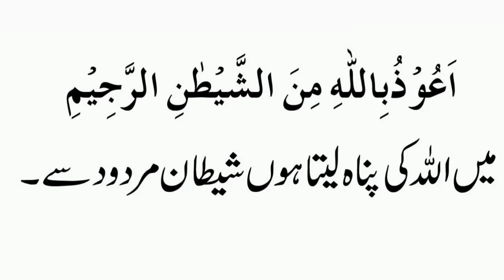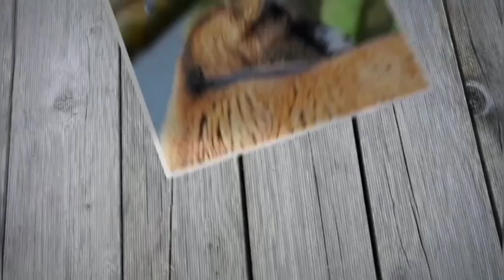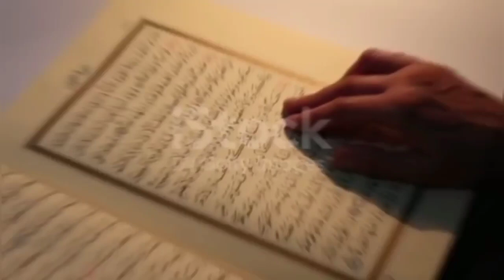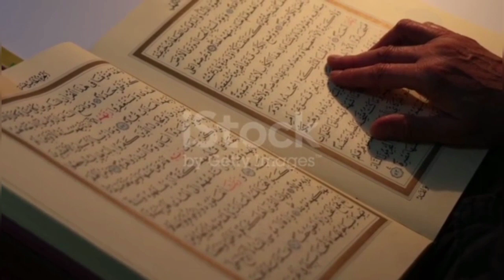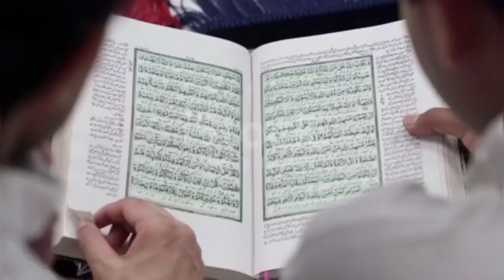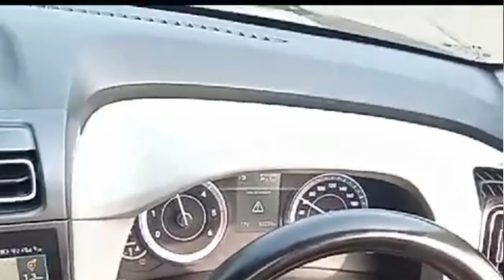Surah al Qasas || tilawte quran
surah al qasas
surah al gasas with urdu translation
surah al qasas ayat 24
surah al qasas ayat 22-28
surah al qasas only urdu translation
Surah al gasas yasser al dosari
surah al qasas malayalam translation
surah al qasas mishary
surah al gasas ki fazilat
surah al qasas mishary rashid alafasy
surah al qasas ki tilawat
surah al gasas ki ayat number 24
surah al qasas kis pare mein hai
surah al gasas tarjuma ke sath
surah al gasas ka tarjuma
surah al gasas ka khulasa